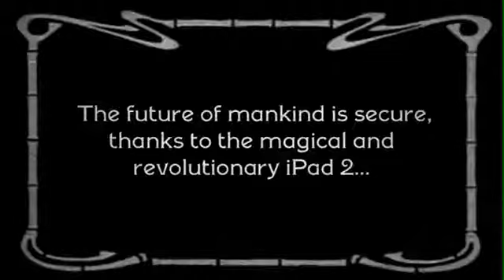IPad 2 launch draws large angry mob... by RMalayeri